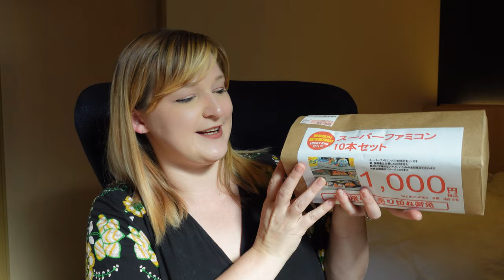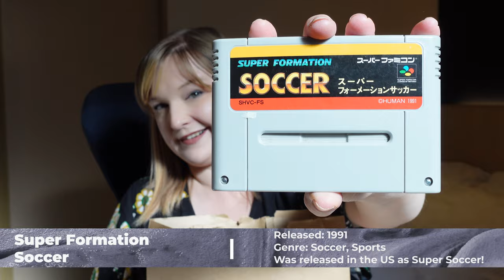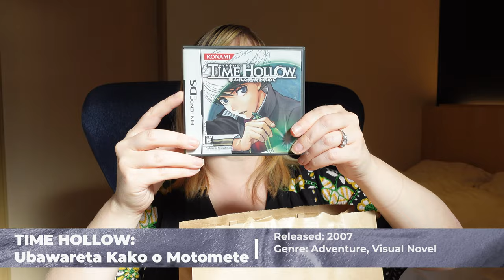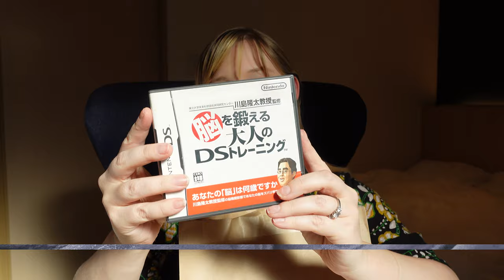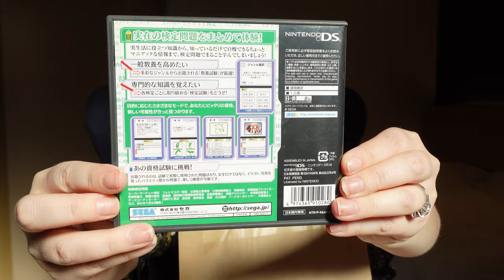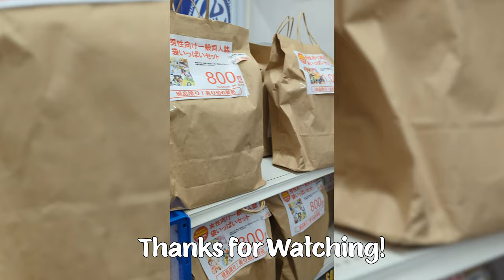Let's Open Retro Game Lucky bags in Japan! | KinsZilla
Over the Golden week holidays Japanese game shop Surugaya had some retro game Lucky Bags! I picked up 3 of them, 2 Super Famicom and 1 DS one! Lucky Bags are similar to Blind Boxes in the US, you pay a flat prices and get whatever happens to be in the bag! A lot of department stores have the around New Years but I was excited to see some nerd ones for Golden Week!

Sorry for the weird lighting! I recorded this in a hotel before I found a place to live... more on that in a later video!